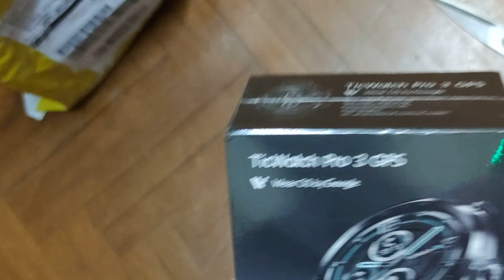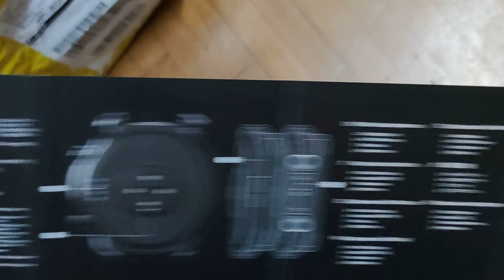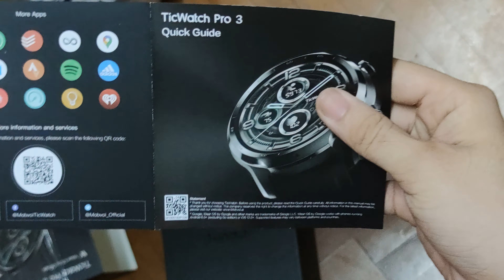Tic Watch Pro 3 Unboxing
Tic Watch Pro 3 is packed with the latest snapdragon 4100, so it is very snappy and smooth. The watch is with the dual layer display with both LCD and LED. The band of the smartwatch is rubber with stitching design feel so nice on the wrist.
Watch Size - 47x48x12.2mm
Weight - TicWatch Pro 3 GPS 41.9g
Retina AMOLED Display resolution - 1.4” Retina AMOLED 454 x 454 + FSTN display
Watch strap material - Solid silicone
Watch strap size - 22mm
Chipset - Qualcomm® Snapdragon Wear™ 4100 Platform
Memory - 1GB RAM, 8GB ROM
Battery Life - Smart Mode: up to 72 hours
Essential Mode: up to 45 days
Battery capacity - Minimum: 577mAh/Nominal: 595mAh
GNSS - GPS+Beidou+Glonass+Galileo+QZSS
NFC - Payments with Google Pay™
Speaker - Yes
Mic - Yes
Vibrator - Yes
PPG Heart Rate Sensor - Yes
Accelerator - Yes
Gyroscope - Yes
Ambient Light Sensor - Yes
Barometer - Yes
Buttons - 2
Water and dust resistance - IP68 and pool swimming suitable
Charging dock - Input：5V1A（USB type A）